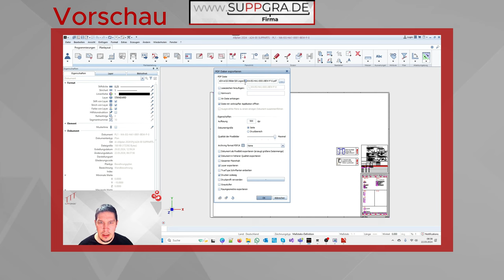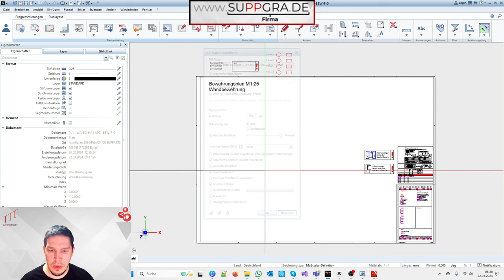Plannamen für PDF einstellen